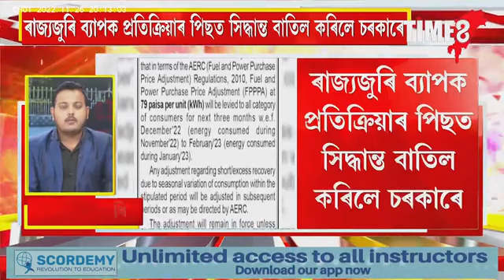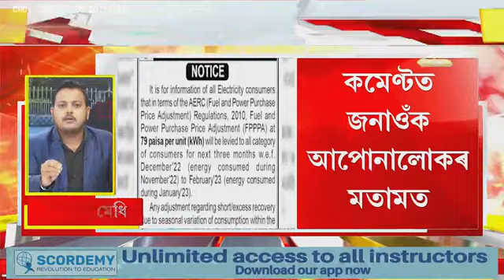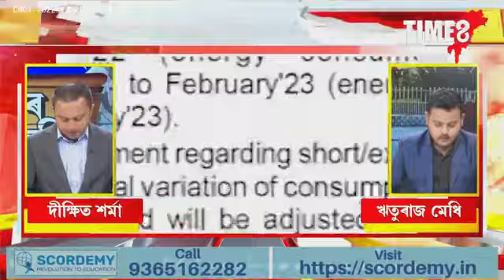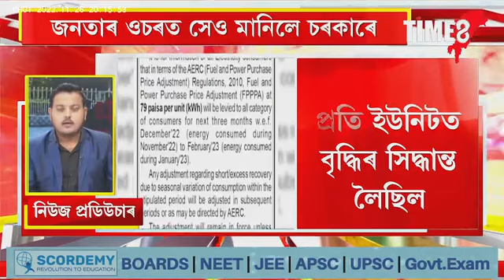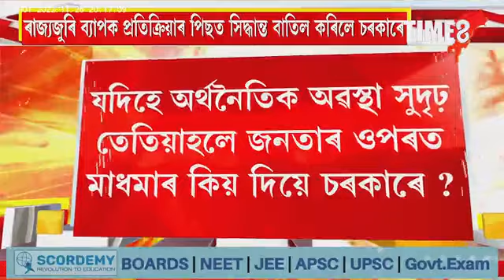জনতাৰ ওচৰত সেও মানিলে চৰকাৰে ,বিজুলীৰ বৰ্ধিত নিৰিখ প্ৰত্যাহাৰ APDCLৰ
জনতাৰ ওচৰত সেও মানিলে চৰকাৰে ,বিজুলীৰ বৰ্ধিত নিৰিখ প্ৰত্যাহাৰ APDCLৰ । জনতাৰ   প্ৰতিবাদলৈ ৰৈ থাকে নেকি চৰকাৰ ? কমেণ্টত জনাওঁক আপোনালোকৰ মতামত